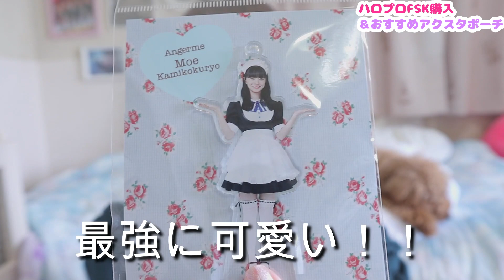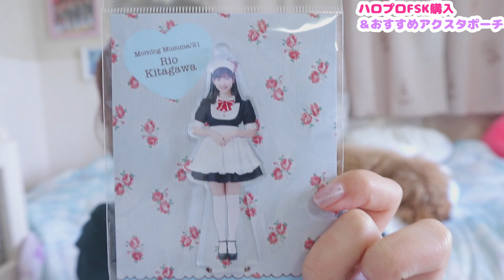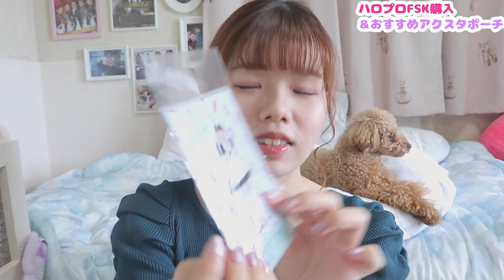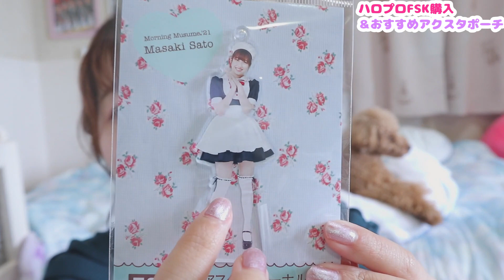【ハロプロ】モーニング娘。'21&アンジュルムのアクスタ購入品紹介♡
【実家暮らし】23歳独身オタクのチケット戦争に挑む日。【セリア購入品紹介も！

23歳オタクの推しに会いに行く日のメイク。【キャンメイク】【セザンヌ】【韓国コスメ】

【サンリオ】オタクグッズが最強すぎてジャニオタさんもハロヲタさんも絶対に買うべき♡【購入品紹介】

おいしい、クリスマス（曲名）/ Keyta（アーティスト名）